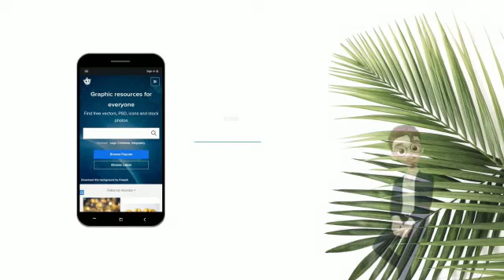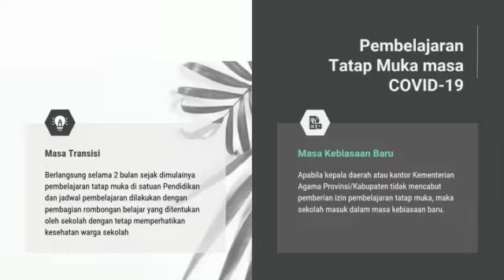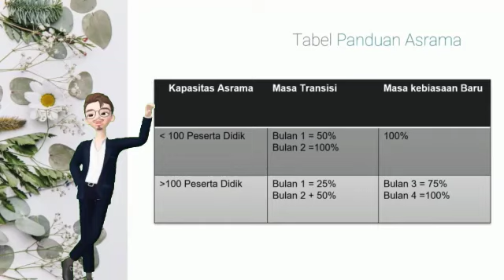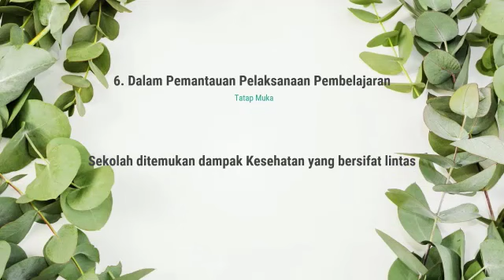PANDUAN PEMBELAJARAN TATAP MUKA 2021: MASA TRANSISI DAN NEW NORMAL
Memuat PANDUAN PENYELENGGARAAN PEMBELAJARAN
PADA TAHUN AJARAN 2020/2021 DAN TAHUN AKADEMIK 2020/2021 DI MASA PANDEMI CORONAVIRUS DISEASE 2019 (COVID-19). Khususnya terkait pembelajaran tatap muka pada masa transisi dan masa kebiasaan baru (new normal)